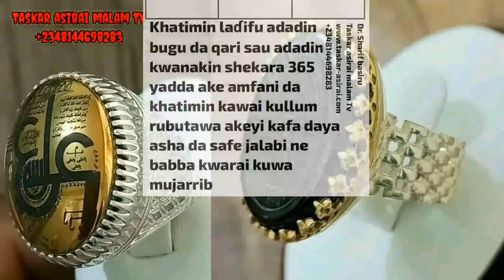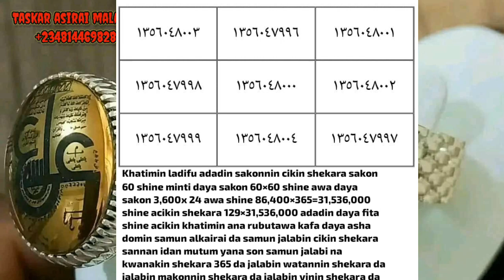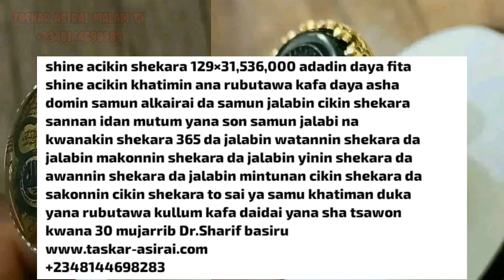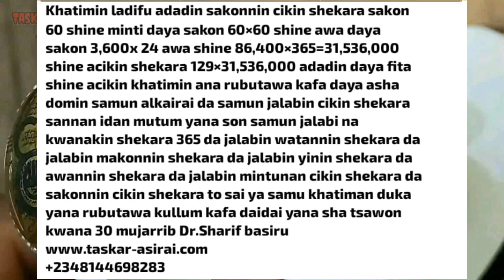SABODA QARFIN JALABIN NAN SAU DAYA AKEYI A SHEKARA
787 ASSALAMU ALAIKUM MASOYA ANNABI SAW BARKANMU DA WARHAKA YAU NAZO MUKU  DA WANI SIRRI SUNAN SHI (BOM-TASHI-DA MAQIYANA) WLH DUK WANDA YAYI WANNAN SIRRIN SAI MAQIYANSA SUN BAR GARIN DAYAKE ZAUNE WASU KUMA ZASU MUTU WASU KUMA ZASU KWANTA CIWO MAI TSANANI  AMMMA AJI TSORON ALLAH IDAN MAQIYA BASU DAMEKA SOSAI BA KADA KAYI SABODA YANADA KARFI SOSAI KUMA RADDI NE  RANGWANGWAN NE  YADDA AKE WANNAN AIKIN SHINE KAMAR HAKA: ZAKA  RUBUTA SIRRIN KAFAKA-RABBUKA  KAMYAKFIYKA. HAR KARSHE AMMA WANDA KAULASIN DIN CIKIN TA 42 SHINE WANNAN DA KUKE GANIN HOTONSA KAFA 42 AKE RUBUTAWA ADADIN(  BOM ) KENAN   42 = بم  SAI ARUBUTA WANNAN SURORI KAFA UKU UKU WAKE WAKE  👇👇👇👇👇👇👇بِسۡمِ ٱللَّهِ ٱلرَّحۡمَٰنِ ٱلرَّحِيمِ
قُلۡ يَٰٓأَيُّهَا ٱلۡكَٰفِرُونَ ١ لَآ أَعۡبُدُ مَا تَعۡبُدُونَ ٢ وَلَآ أَنتُمۡ عَٰبِدُونَ مَآ أَعۡبُدُ ٣ وَلَآ أَنَا۠ عَابِدٞ مَّا عَبَدتُّمۡ ٤ وَلَآ أَنتُمۡ عَٰبِدُونَ مَآ أَعۡبُدُ
٥ لَكُمۡ دِينُكُمۡ وَلِيَ دِينِ ٦

قُلْ هُوَ اللَّهُ أَحَدٌ
اللَّهُ الصَّمَدُ
لَمْ يَلِدْ وَلَمْ يُولَدْ
وَلَمْ يَكُن لَّهُ كُفُوًا أَحَدٌ

قُلْ أَعُوذُ بِرَبِّ الْفَلَقِ
مِن شَرِّ مَا خَلَقَ
وَمِن شَرِّ غَاسِقٍ إِذَا وَقَبَ
وَمِن شَرِّ النَّفَّاثَاتِ فِي الْعُقَد

قُلۡ أَعُوذُ بِرَبِّ ٱلنَّاسِ ١ مَلِكِ ٱلنَّاسِ ٢ إِلَٰهِ ٱلنَّاسِ ٣ مِن شَرِّ ٱلۡوَسۡوَاسِ ٱلۡخَنَّاسِ ٤ ٱلَّذِي يُوَسۡوِسُ فِي صُدُورِ ٱلنَّاسِ ٥ مِنَ ٱلۡجِنَّةِ وَٱلنَّاسِ ٦ SAI KA WANKE   RUBUTUN WAJE DAYA   SAI  KAZUBA GARIN KAINUWA DA KAIKAYI  DA HANJIN  KURA NA DUBURAR SA KAR ACIRE KASHIN  A YANKA SHI...! SAURAN BAYANIN SIRRIN ADUBA VIDEO MAI SUNA ((BOM-TASHI-DA-MAQIYANA))

TASKAR ASIRAI MALAMA HARBAL MEDICINE & TAMB NIG LTD STORE

ASSALAMUALAIKUM AL'UMMAR MUSULMI NA FADIN DUNIYA DA NIGERIA MUSAMMAN MASU JIN YAREN HAUSA  YAU CIBIYAR MAGANIN GARGAJIYA WANDA TAKE ZAUNE A TARABA STATE JALINGO BAKIN BABBAR KASUWAR JALINGO ANA SAMUN  INGANTATTUN  TURAREN AIKI WURIDI KOWANI IRI
DA MAGANIN CUTUKA DA AIKIN MALAMAN ASARAR
001_IBDALISSIHIR
002_DAFA'IN KOWANI IRIN SHAIRI
003_JALABIN KOWANI IRIN ALKAIRI
004_ MATSALOLIN  ALJANU DA MAYU DA MASU KAMBUN BAKA
005_MALLAKAR MIJI KO MATA
006_RABA TSAKANIN FASIQAI
007_CIWON SKILA
008_CIWON QABA
009_MATSALAR AZZAKARI QARFI KO TSAYI KO KAURI
010_MATSALAR SANYIN MARA KODA YANA FIDDA FARIN RUWA ZA A WARKE
011_MATSALAR ZAZZAƁI
012_MATACCEN MANIYI ISTIMNA'I
013_KANJAMAU (H,I,V)
014_MATSALAR SHAYE-SHAYE
015_RASHIN HAIHUWA
016_ RASHIN MIJIN AURE
017_QARA KIBA
018_RAGE KIBA
019_CIWON HANTA
020_CIWON MARA
021_RIKICEWAR AL'ADA
022_SAMUN DAUKAKA
023_NAMIJIN DARE JINNIL-ASHIQ
024_CIWON SUGAR
025_HAWAN JINI
026_CIWON QODA
027_TABIN HANKALI
028_KIRANYEN MUTUMIN DA BAYANAN KO YA BATA
029_QURAJEN JIKI KOWANI IRI
030_ULCER  KOWANI IRI
031_TARI KOWANI IRI
032_MASU BUQATAR RUBUTUN SHA KUR'ANI KO WANI SURA KO WANI RUBUTU NA DABAN
033_KWANTACCEN CIKI
034_WARIN QASHI
035_MUGUN MAFARKI KO FASSARAWA
036_ CIWON SHAWARA NA KAI KO JIJIYA KO NA CIKI
037_SANYIN QASHI
038_CIWON IDO
039_CIWON KUNNE
040_CIWON HAKORI
041_BARIN JIKI
042_CIWON DAJI
043_CIWON SADAURE JAN SADAURE KO BAKIN SADAURE
044_CIWON YARA
045_CIWON NONO NA MATA KO RASHIN RUWAN NONO GA MAI SHAYARWA
046_BASIR MAI TSIRO KO MAI KUMBURA CIKI KO MAI SAKA YAWAN HUTU
047_ANGURYA NA MATA KODA YAKAI A YANKE AKWAI MAGANISA
048_CIWON DAN KAKKARE
049_RIKEWAR NUMFASHI KO SHAKEWARSA
050_MATSALAR SHAQUWA
051_MALLAKAN ABOKAN KASUWANCI
052_TURSASA MUTUM AKAN WANI ABU DA AKE SO YAYI
053_MAGANIN FARIN JINI GA YARA KO MANYA KO MAI KULKI
054_AIKIN RADDI AKAN WANDA YA ZALUMCEKA
055_KAFIN MACE A DAKIN MIJINTA BA BABU FITA HAR ABADA
056_HANA MAI GIDA BIN MATAN BANZA KO HANA YARA KO MANYA ZINA
057_MUNA SAYAR  DA TURAREN AIKIN WURIDI  KOWANI IRI
058_MUNA SAYAR DA  MAGUNGUNAN MATA SAYAN DAYA KO SARI
059_MUNA SAYAR DA INGANTATTUN ZOBE WANDA MUKA HADA DA INGANTATTUN  ASIRAI  KAMAR SU SAMUN BUDI A HARKOKI KASUWANCI KOWANI  SAMUN CIGABA AWAJAN AIKI  DAFA'I DA JALABI SAMUN FARIN JINI DA KWARJINI SAMUN NASARA A HARKOKI TARA JAMA'A DA MAGOYA-BAYA SAMUN  ARZIKI MAI DOREWA SANNAN AKWAI SARQOQI HADADDU  DADAI SAURANSU
060_ MUNA SAYAR DA LITTATTAFAI NA ASIRAI IRIN WANDA AKA RUBUTA DA HAUSAR AJAMI DA WANDA AKA RUBUTA DA LARABCI

IDAN MUTUM YANADA WATA BUQATA NA DABAN YANA IYA TUNTUBAR MU A WAYA KO SAKO TA MASSENG KO WHATSAPP

IDAN A NIGERIA KAKE DA ZAMA
GA NOMBAR DA ZAKA KIRA
Dr SHARIF BASIRU TASKA

IDAN A QASAR KAMARU KAKE DA ZAMA GA NOMBAR WAKILIN MU KIRA KO WHATSAPP

IDAN A NIGER KAKE GA NOMBAR WAKILIN MU
KIRA KO WHATSAPP

IDAN A QASAR COTONO KAKE GA NOMBAR WAKILIN MU KIRA KO WHATSAPP 👇👇👇👇
MAL YAHAYA